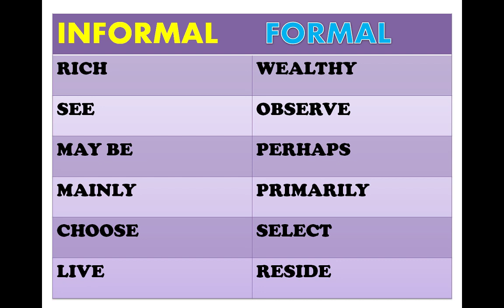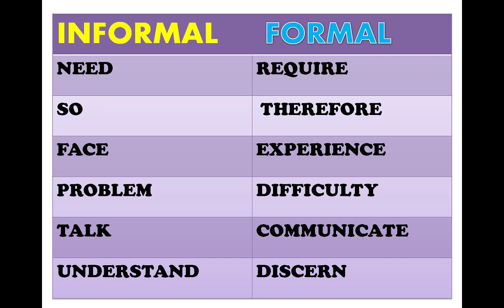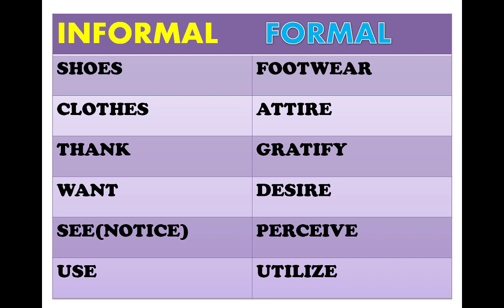FORMAL AND INFORMAL WORDS IN ENGLISH LANGUAGE, ist of formal words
FORMAL AND INFORMAL WORDS IN ENGLISH LANGUAGE
list of formal and informal words in english pdf,
formal english words,
list of formal words and phrases,
formal words list,
informal words examples,
formal and informal language examples,
informal english,
list of formal words for academic writing pdf,